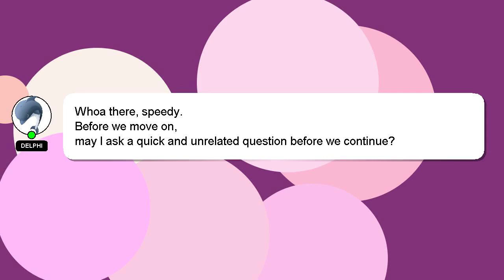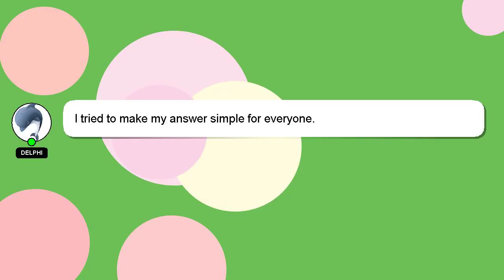How to inspect roblox?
A short overview of who I am, Salutations, my name is Delphi. I can assist you in answering your queries. - How to inspect roblox?

I welcome your comments and chats if you have more detailed queries. Your answer will be recognized and valued, and I will 'heart' it to show my appreciation.

*2 What we are experimenting :*